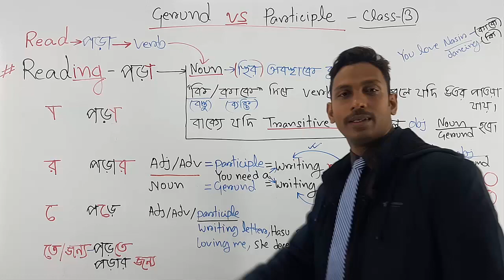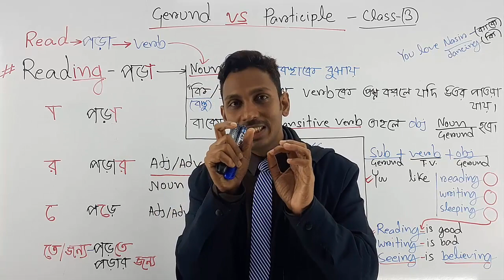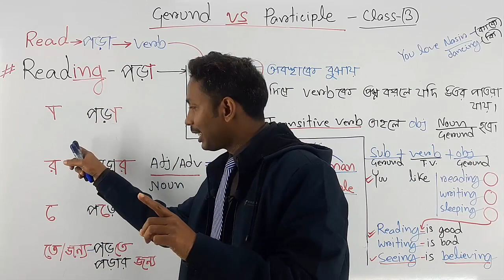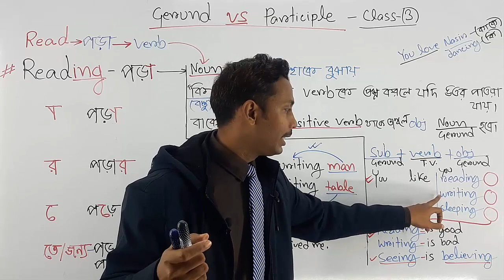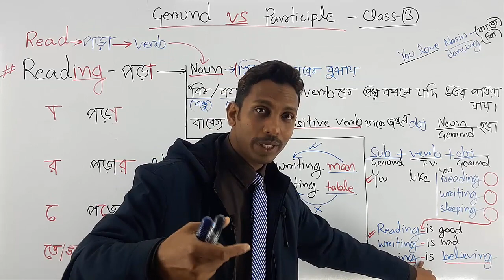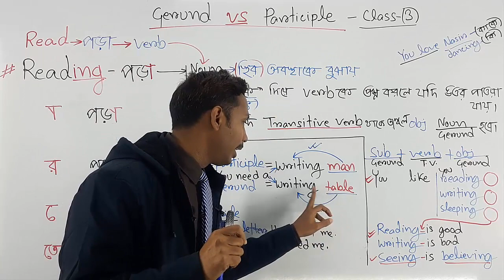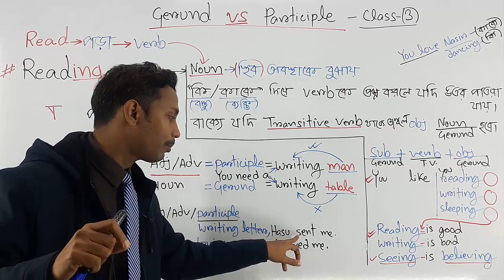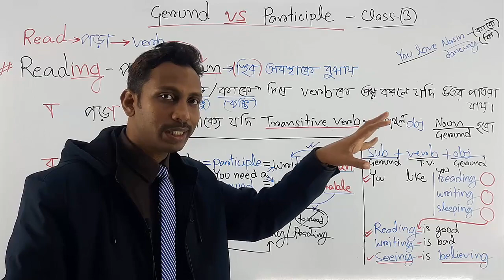Gerund vs Present Participle || How to identify gerunds and present participles? | Class 3